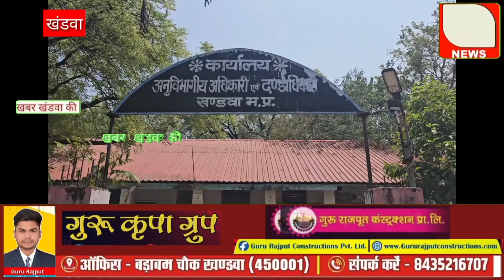खंडवा : रीवा में बोरवेल बालक गिरने की घटना के बाद , एक्शन में आया खंडवा जिला प्रशासन